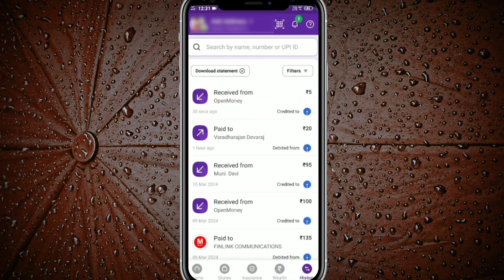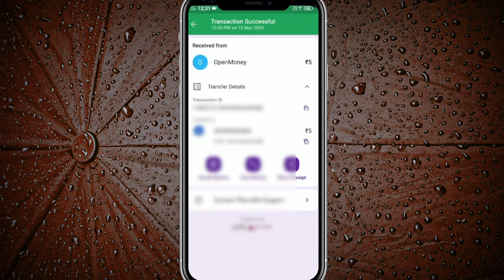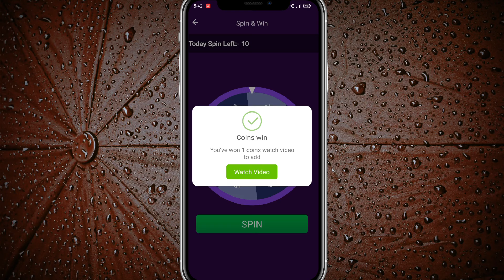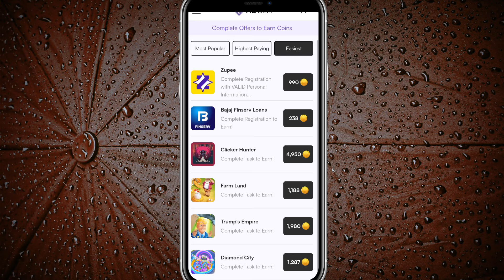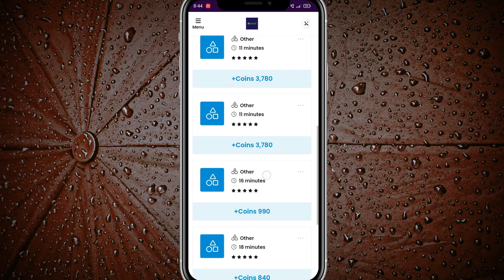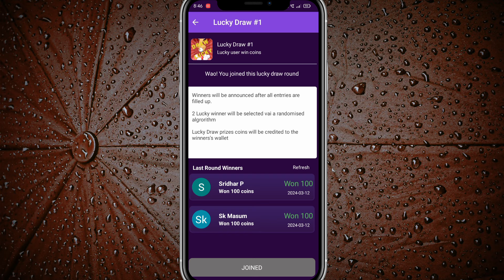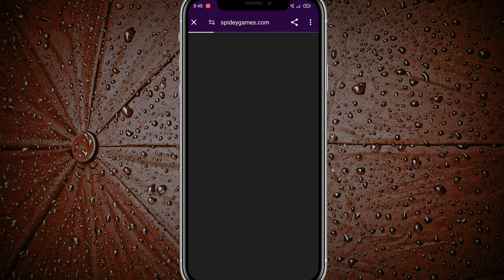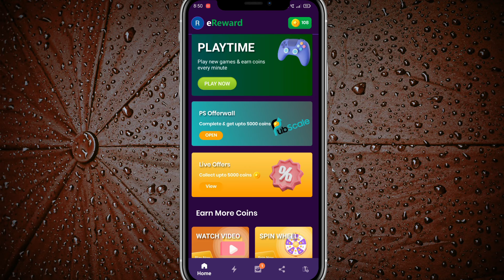eReward App Se Paise Kaise Kamaye | eReward App Unlimited Trick | eReward App Payment Proof | Earn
Top Queries

eReward app se paise kaise kamaye
eReward app se paise kaise nikale
ereward app payment proof
ereward app unlimited trick
rewards app withdrawal proof
rewards app coin trick
rewards app coin hack
ereward app se coin kaise nikale
e rewards app

Your Queries;

1. earning app
2. earning app today
3. earning app today 2024
4. new earning app today 2024
5. new paytm earning app today 2024
6. earn money online
7. earn money online app
8. earn money online app without investment for students
9. best earning app
10. best earning app for paytm
11. best earning app for paytm without investment
12. best earning app without investment
13. how to earn money online
14. how to earn money online without investment
15. how to earn money online without investment for students
16. how to earn money online for students
17. real earn money app
18. real earn money app with proof
19. paytm earn money app with proof today
20. paytm earning app without investment
21. new earning app
22. new earning app 2024
23. new earning app 2024 paytm cash
24. new earning app 2024 paytm cash without investment
25. new real earning app
26. new real earning app with proof
27. new real money earning app 2024
28. new money earning apps 2024 paytm
29. free paise kaise kamaye
30. free paise kaise kamaye app se
31. free mein paise kaise kamaye app se
32. free mein application se paise kaise kamaye
33. free paisa earning app
34. free paise kamane wala app
35. free paise kamane wala app real
36. free mein paise kamane wala app real
37. free mein paisa kamane wala app kaun sa hai
38. free paise kamane ka app
39. free me paise kamane wala app 2024
40. free earning app 2024
41. new free earning app 2024
42. new free game earning app 2024
43. free game earning app 2024
44. online earning app
45. online earning app without investment
46. online paise kaise kamaye
47. online paise kaise kamaye free
48. best online earning app
49. daily earning app
50. earn money
51. work from home
52. money earning apps
53. unlimited income app
54. daily earning app
55. ghar baithe paise kaise kamaye
56. ghar baithe paise kaise kamaye app se
57. ghar baithe paise kaise kamaye app se 2024
58. ghar baithe paise kaise kamaye game khel ke
59. ghar baithe paise kaise kamaye online
60. ghar baithe paise kaise kamaye online in india
61. manoj dey earning app
62. manoj dey earning app video
63. manoj dey earning proof
64. manoj dey earning game
65. payment proof earning app
66. payment proof earning app today
67. new earning app today payment proof
68. payment proof earning app 2024
69. earning app live payment proof 2024
70. live payment proof earning app
71. best self earning app 2024
72. best self earning app 2024 without investment
73. 2024 best self earning app earn daily free paytm cash without investment
74. 2024 best earning app
75. 2024 best earning app today
76. 2024 ka new earning app
77. 2024 ka new earning application
78. 2024 ka new paytm earning app
79. 2024 new earning app
80. 2024 new earning app real
81. new real money earning app 2024
82. today real earning app
83. real paisa kamane wala game app
84. real earning app with proof
85. video watch earn money paytm 2024
86. real money earning app
87. real paise jitne wala game
88. online paise kamane ka tarika
89. online paise kamane ka tarika without investment
90. ad watching earning app
91. today new earning app
92. new earning app today
93. real money earning app with proof
94. real money earning app with proof without investment 2024
95. mobile se paise kaise kamaye real app 2024
96. app se money kaise kamaye 2024
97. free paytm cash today 2024
98. new money earning app today
99. money kamane wala app 2024
100. top earning apps without investment 2024
101. online paise kaise kamaye game khel ke
102. best self earning apps
103. real paisa kamane wala app
104. manoj dey earning video
105. manoj dey most popular video earning
106. techno teen
107. earn daily free paytm cash without investment
107. mobile earning apps without investment
108. real earning game app with proof
109. sanjiv kumar jindal